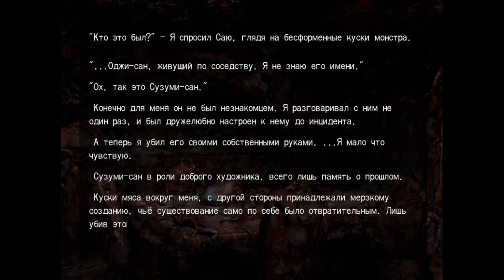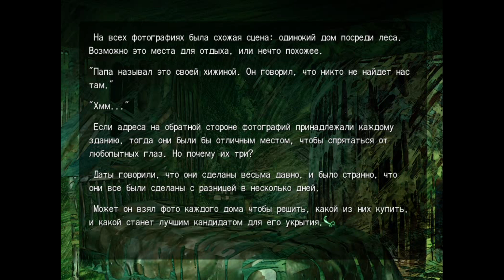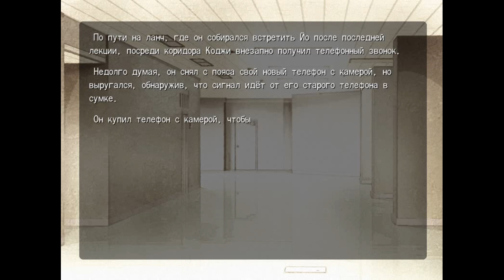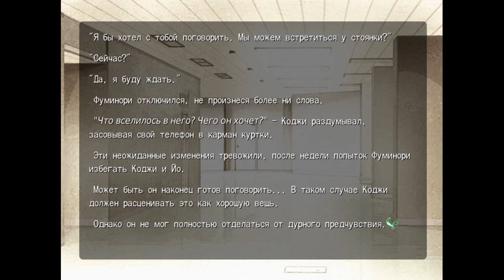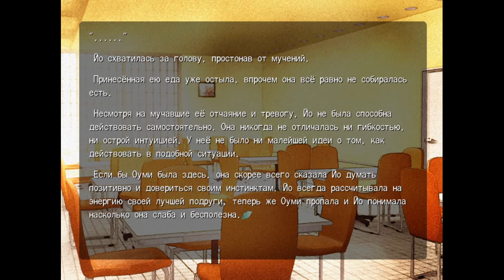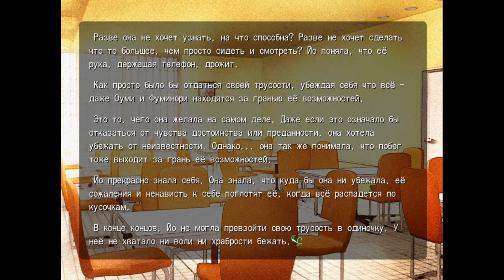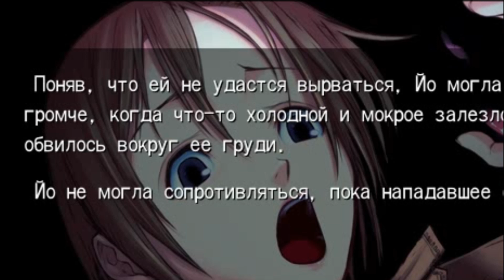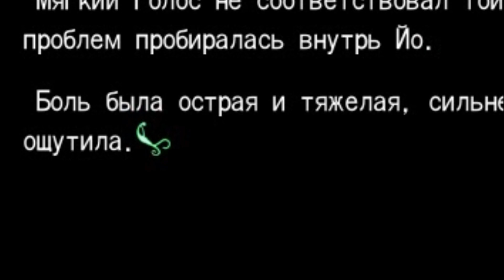Прохождение Saya no Uta (Песнь Сайи) ➤ #6 ➤ МОЮ ПОДРУЖКУ РАЗДЕЛА НЕСОВЕРШЕННОЛЕТНЯЯ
Трудно сказать, повезло ли Фуминори в жизни. С одной стороны, он чудом (и новейшими медицинскими разработками) выжил в автомобильной аварии, в которой погибли все его родственники. С другой стороны, удовольствия от этого немного - теперь восприятие мира Фуминори безнадёжно искалечено, а за ним медленно, но верно следует и рассудок. Сами посудите - каково жить молодому студенту, когда в его глазах лучшие друзья похожи на бесформенные груды плоти, коридоры и улицы завалены потрохами, а ранее приятные вкусы и запахи теперь вызывают лишь отвращение? Неудивительно, что поначалу он не желает иметь с этим сошедшим с ума миром ничего общего... Пока не встречает в своей палате абсолютно нормальную, даже красивую, девочку. Разумеется, так называемая Сайя становится единственной отрадой несчастного Фуминори, а поиск её отца - главной целью его жизни. Но несчастный, разумеется, не подозревает, чем является его милая Сайя...